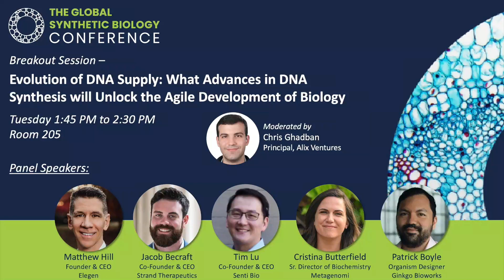Matthew Hill, Founder and CEO of Elegen joins guest panel at SynbioBeta 2023.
Evolution of DNA Supply, What Advances in DNA Synthesis will Unlock the Agile Development of Biology.

Chris Ghadban, Principal of Alix Ventures, moderates a panel of guests including Matthew Hill, Founder and CEO of Elegen, Jacob Becraft, Co-Founder and CEO of Strand Therapeutics, Tim Lu, Co-founder and CEO of Senti Bio, Cristina Butterfield, Sr. Director of Biochemistry at Metagenomi, and Patrick Boyle, Organism Designer at Ginkgo Bioworks, to discuss how a better solution for DNA synthesis will enable synthetic biologists to realize the promise of programmable biology.